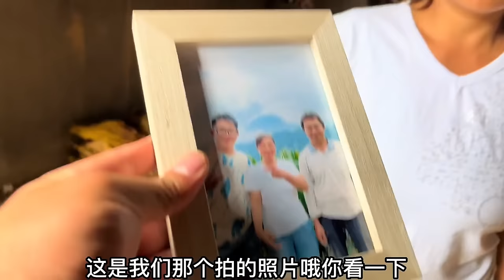遇到淳樸的農村大姐，熱情待客，還操心我的婚姻大事【王一點】